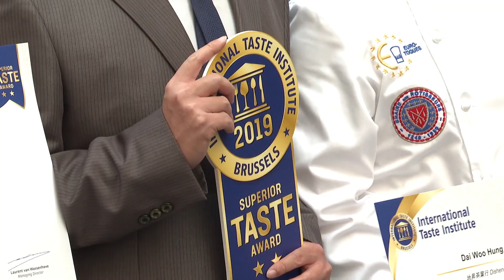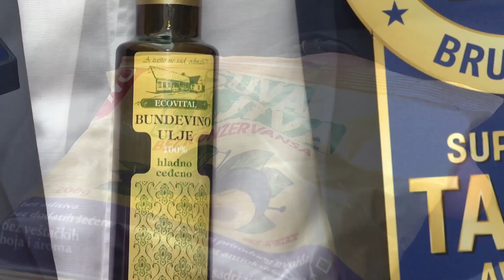Dodela nagrada „Superior Taste Award“: kompanije Agranela i Ecovital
Oko 200 vrhunskih somelijera i kuvara, ocenilo je da su srpski premijum proizvodi: suve šljive, hladno ceđeno ulje od semena bundeve, med sa šljivom, ajvar i namaz od malina prvoklasnog ukusa!
Kompanijama Real Red Raspberry, Ecovital, Strela doo, Happy Honey i Agranela je u ponedeljak 24. juna uručena nagrada „Superior Taste Award“ na 2019 Superior Taste Award Ceremony u Briselu!
Kompanije je podržao USAID-ov Projekat za konkurentnu privredu.